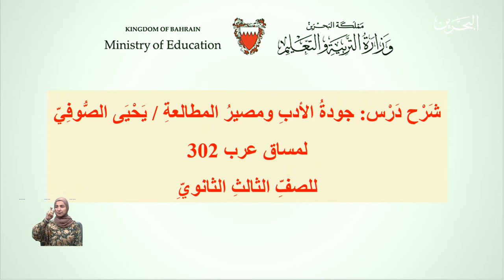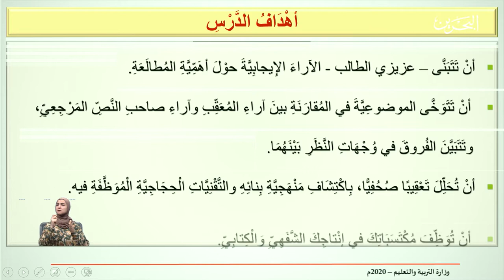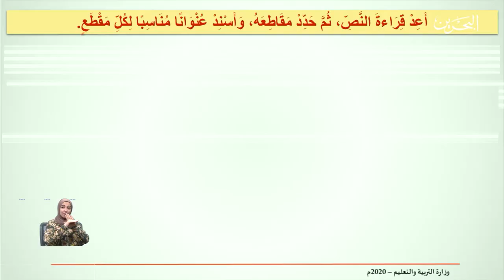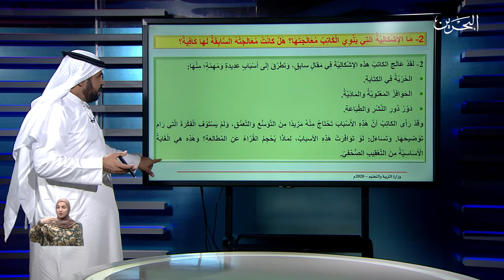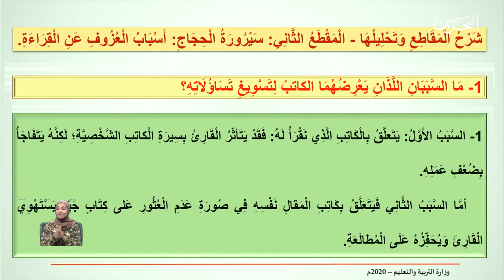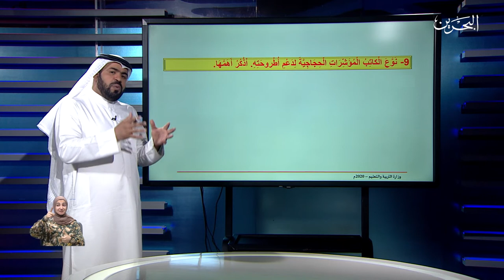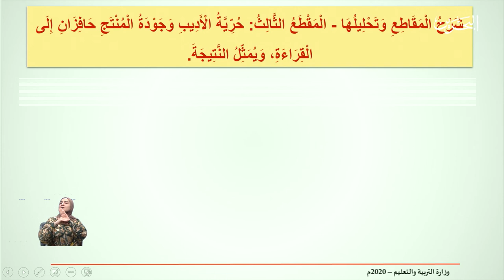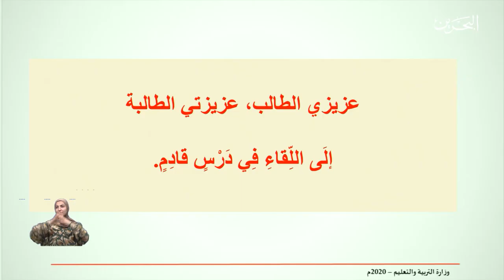28-4-2020 | عرب 302